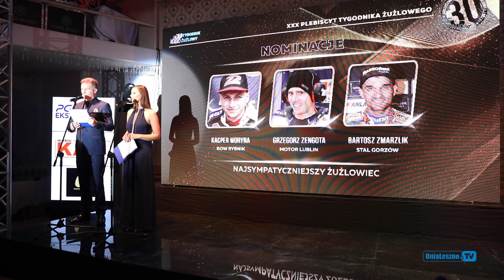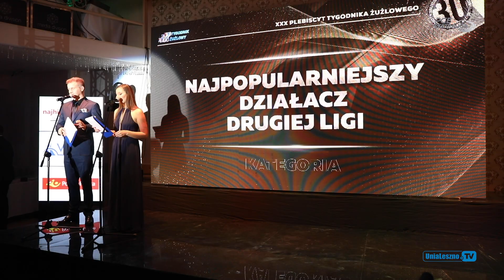XXX Plebiscyt Tygodnika Żużlowego